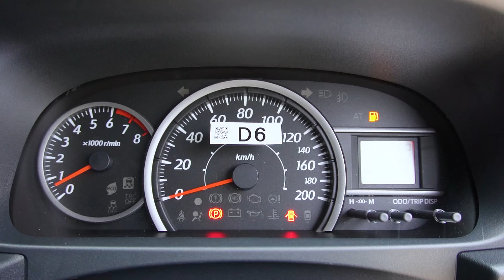Mending Beli DAIHATSU SIGRA Daripada TOYOTA CALYA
Kali ini kita akan review Daihatsu Sigra 2024, nah untuk kalian yang ingin tau detail promo dan harga daihatsu sigra 2024 bisa menghubungi :

Kontak Sales Daihatsu:
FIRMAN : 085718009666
WhatsApp Klik Link di Bawah :

Kita sudah bertanya kepada beberapa orang katanya mending Beli daihatsu sigra dibanding toyota calya 2024 dimana kedua mobil ini berasal dari pabrik yang sama walaupun beda merk. Mobil ini ada varia Daihatsu Sigra Manual dan Daihatsu Sigra Matic, sedangkan untuk varian tipe nya ada Daihatsu Sigra D, Daihatsu Sigra M, Daihatsu Sigra X dan Daihatsu Sigra R 2024, kalau Calya ada Toyota Calya E dan Toyota Calya G.

00:00 Opening
00:53 Harga & Promo
07:13 Alasan Pertama
09:12 Alasan Kedua
12:27 Alasan ketiga
13:30 Alasan keempat

Kerjasama Endorsement hubungi :
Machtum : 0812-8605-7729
Klik Link WA di bawah :